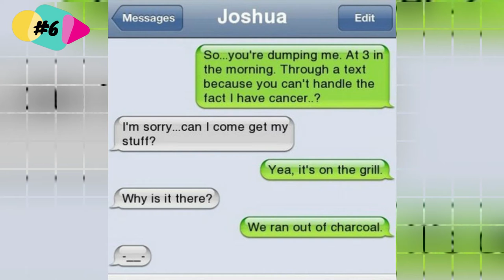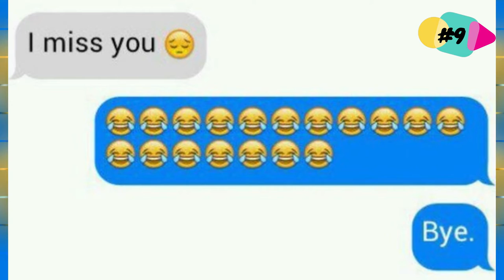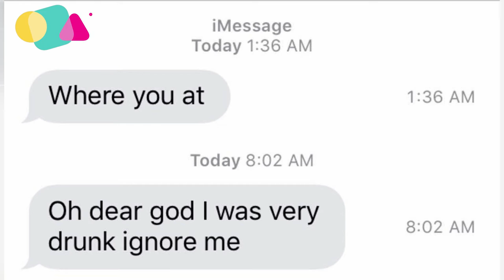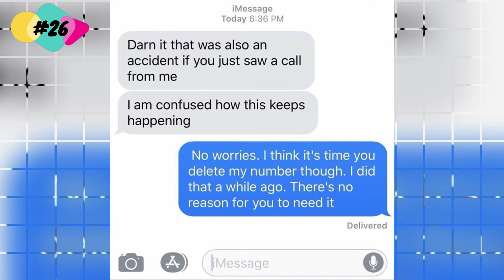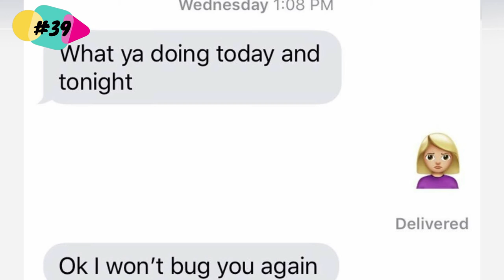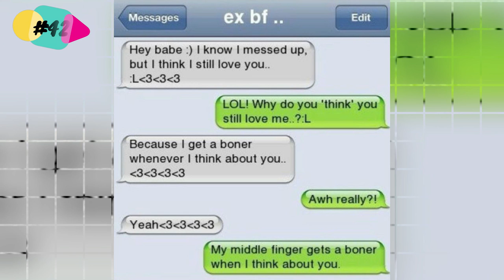42 Heated Texts, Best of Memes '' NEW ''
the best memes are here and the newest memes all in one video for you to enjoy and stay updated. So just relax and enjoy.